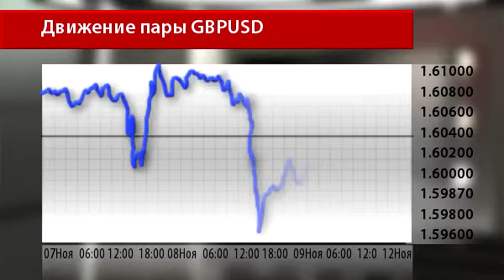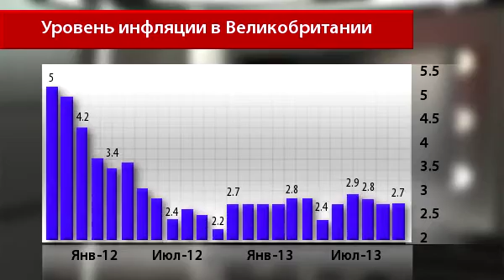Новости InstaForex 12 ноября. Трейдеры в ожидании прогнозов и данных по инфляции в Великобритании